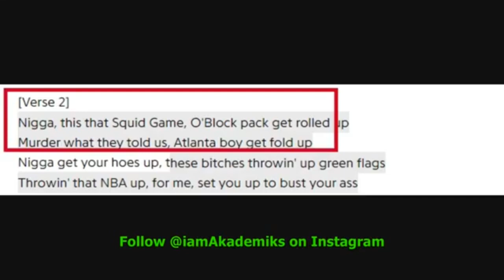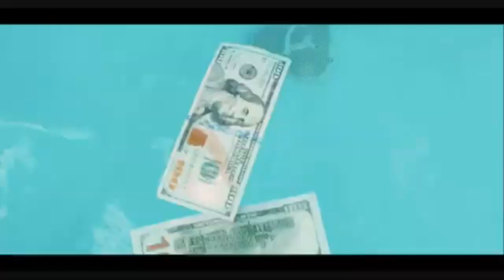OBLOCK RESPONDED!!! TO THE NBA YOUNG BOY DISS . BURNS FLAGS IN NEW MUSIC VIDEO !!